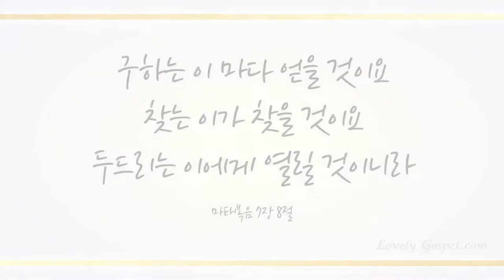천부여 의지없어서 (ather, I Stretch My Hands To Thee, 280장) - 김새미 (Kim Sae Mee)/(Piano: 오은철)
찬송가 645곡 중 러블리가스펠의 4번째 찬송연주곡,
바순으로 찬양하는 바수니스트 김새미님이 '천부여 의지 없어서'를 연주합니다. 김새미님의 찬양 연주를 통해 거짓종교와 우상이 무너지고 예수 그리스도의 복음이 선포되는 현장마다 많은 사람들이 옳은데로 돌아오는 구원의 사역이 될 수 있도록 함께 기도해주시기 바랍니다~ ^^

*반주는 오은철님께서 함께해주셨습니다.